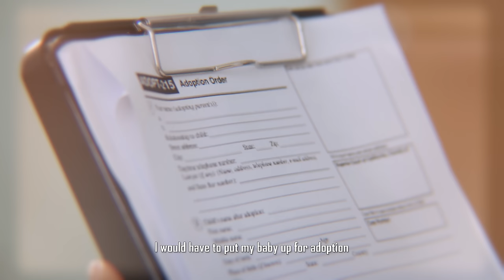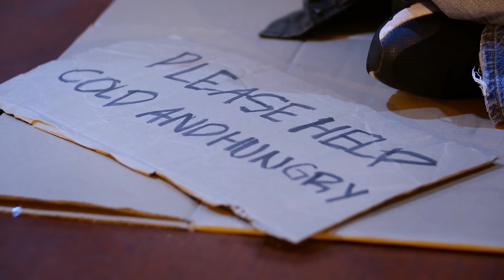Homeless Mom Gives Up Her Baby, You'll Never Guess What Happens | Dhar Mann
⚑ MOBILE APP ⚑

CHAPTERS:
00:00    Homeless Mom Gives Up Her Baby, You'll Never Guess What Happens
06:55    Dhars Outro
07:26    Recommended Video To Watch Next